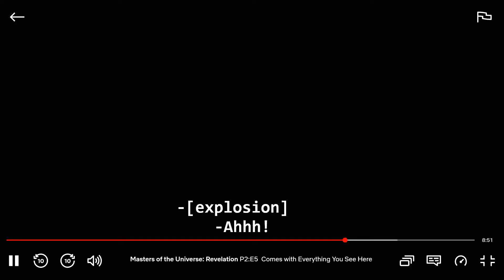He Man tells the truth about Kevin Smith's MOU Netflix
This is the Worse take on He man I have ever seen. I do wonder if this line was redone after Smith left. Because it is the most ironic line of the whole thing.